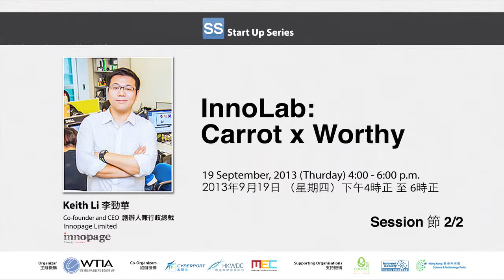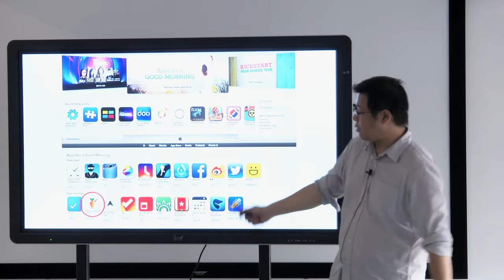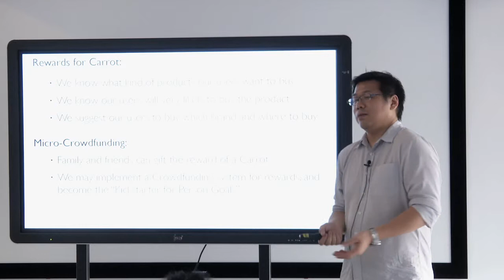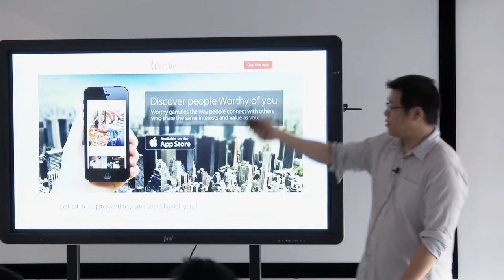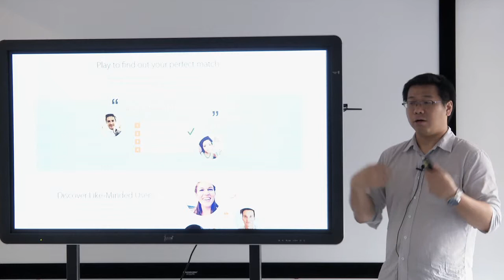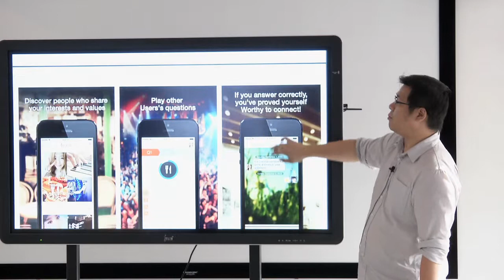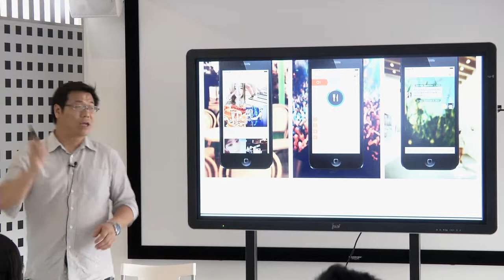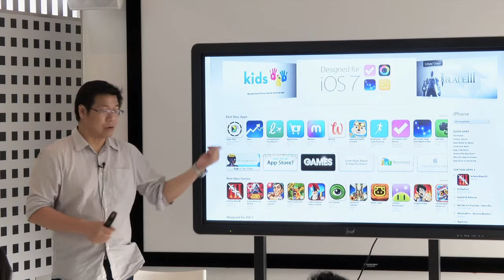Start Up Series Sept - Keith Li [Part 2/2]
98年入行的李勁華經歷過科網業的大起大跌，但鬥志不減。最近他在公司推行新計劃InnoLab，模仿Google，鼓勵員工每週之中，抽出一天時間(20%)自行研發產品。此計劃推出不久即一嗚驚人：Innolab於8月1日推出的首個移動應用程式Carrot，獲Apple於48個國家/地區的App Store首頁，推介為精選應用程式（Featured Banner App）。推廣期內，Carrot的下載次數達每日一萬次，令許多App developers羨慕不已。究竟李勁華憑什麼得到Apple的青睞？Carrot的驕人下載量，能否轉化為實質的回報？在香港公司推行80/20的工作模式，可行嗎？

繼《求偶大作戰》的杜振康後，無線科技商會再度邀請矚目嘉賓擔任Start-up Series創業系列講者，有志創業的朋友，千萬不要錯過這個和猛人面對面交流的機會。

活動詳情：
日期：2013年9月19日 （星期四）
時間：下午4時正 至 6時正
地點：數碼港三座（A區） 移動體驗中心
語言：廣東話